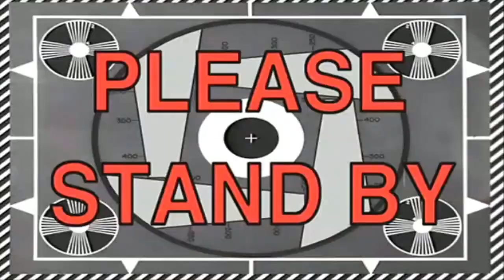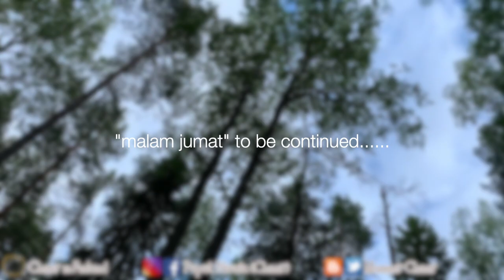MALAM JUMAT PANEN BUAH BLUEBERRY LIAR DI HUTAN FINLANDIA | VLOG PANEN BUAH BUAHAN DI LUAR NEGERI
Vlog luar negeri kali ini kita keluarga bule Indonesia Finlandia bakalan panen buah buahan blueberry liar di luar negeri. Serunya lagi, kita petik buah liar di hutan malam jumat... serem gak sih

Keluarga Bahagia di Finlandia
Aku Chimy, orang Indonesia di luar negeri tepatnya di salah satu negara Skandinavia yaitu Finlandia Eropa Utara. Di channel ini, aku akan sharing tentang banyak hal terutama vlog kehidupan di luar negeri yang mungkin berbeda budaya dengan kehidupan kita di Indonesia dan juga daily vlog keluarga bule Indonesia Finlandia, gimana aku memadukan Indonesia dan Finlandia dalam keseharian kita juga tantangan suka duka keluarga campur yang mana orang indonesia menikah dengan bule. Jadi banyak hal yang akan ada di vlog ini yang sudah aku bikin playlist, yaitu suasana kehidupan di Finlandia termasuk cuaca dan iklim yang mana ada sebutan desa negara tanpa malam di Finlandia, sistem kesehatan dll yang menjadikan Finlandia menjadi negara paling bahagia di dunia 3 tahun berturut-turut, Finlandia memiliki sistem pendidikan terbaik di dunia dengan kualitas sekolahnya yang bagus, sistem perekonomian dan sosial yang OK banget. Belanja mingguan & belanja bulanan di luar negeri
Vlog keluarga bule indonesia Finlandia, selain daily vlog, kita juga bakalan mukbang bule makan makanan indonesia di luar negeri, resep masakan indonesia di luar negeri, mukbang makanan yang lagi viral. kadang juga aku sharing segala hal yang lagi trending di internet dan juga hal-hal yang lagi musim misalnya vlog panen buah di luar negeri.
di playlist juga ada tutorial menjahit bagi pemula, travel vlog, video anak untuk kenangan dan juga hal-hal lain yang berkaitan dengan bule, luar negeri dan Finlandia.
semoga bermanfaat :)

Channel ini di Translate ke dalam bahasa Indonesia (Chimy di Finlandia) dan ke Bahasa Finlandia (Chimy on Suomessa), jadi nama channel akan berbeda dengan nama original
Subtitle tersedia untuk video-video tertentu

1.  YOUTUBE

4.  BLOG

5. TWITTER

Gear: 1080HD Canon EOS 70D 18-135 mm IS STM + Iphone XS MAX + Sennheiser Ambeo Smart Headset +  imovie macbook pro + pixlr.com